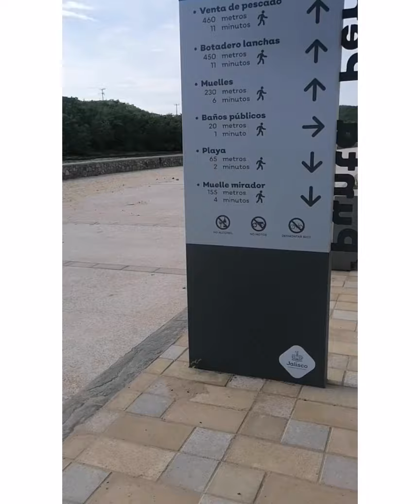Blog 1| Claudia Moreno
Holaaaaa éste es mi primer intento de Blog😂 espero les guste❣️ me encanta y extrañaba hacer contenido🤗espero que les guste...